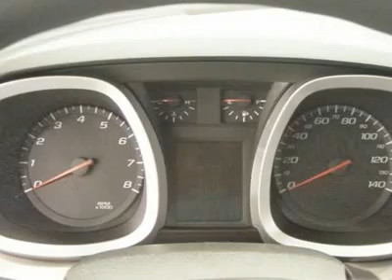2010 CHEVROLET EQUINOX Medford, OR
2010 CHEVROLET EQUINOX Medford, OR

You'll love this 2010 Chevrolet Equinox. This is a car you'll want to take home. With 4 miles, it features automatic transmission and an exterior color of Cyber Gray Metallic. Call us and be the first to open the car door today!